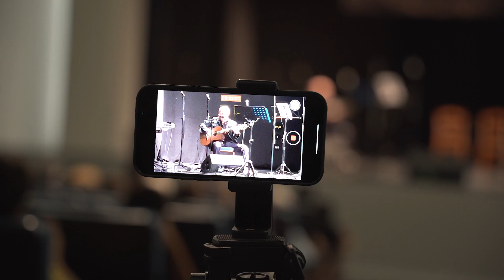BIOSEGURA CINE OTOÑO 2023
Gala de Clausura y entrega de Premios Biosegura Cine.
Domingo 15 de octubre de 2023, Teatro Cine Regio de Beas de Segura (Jaén).